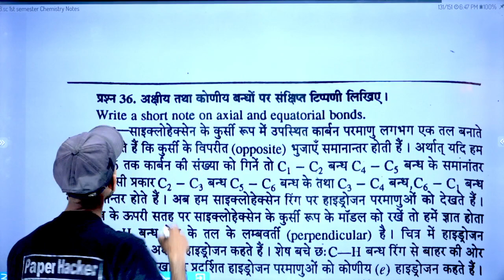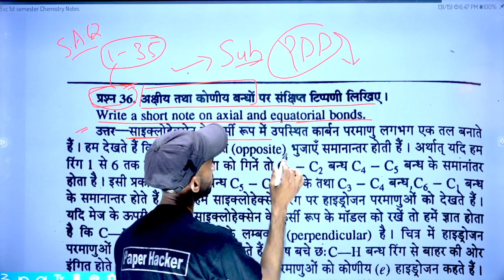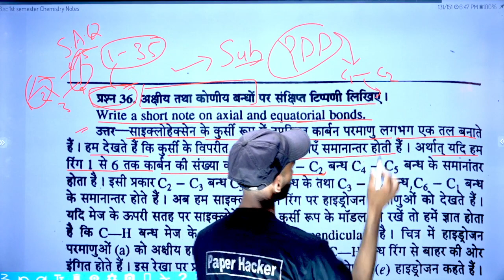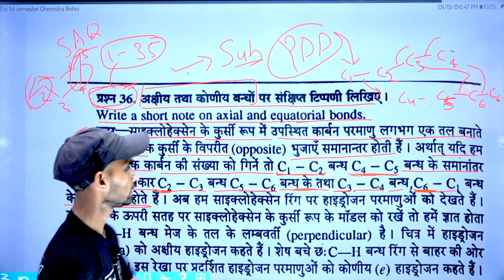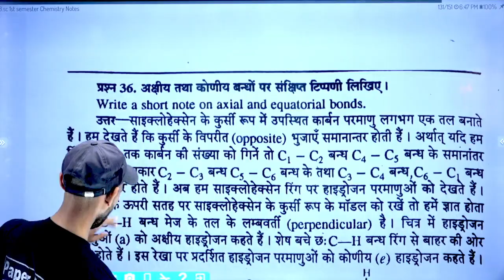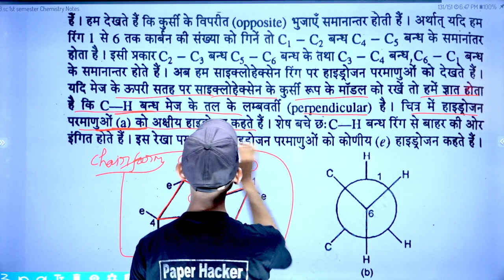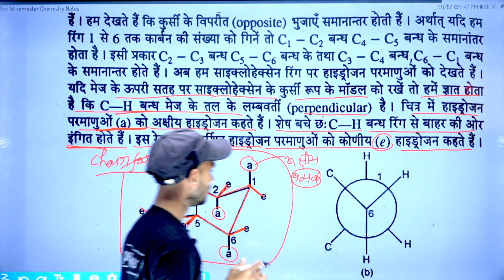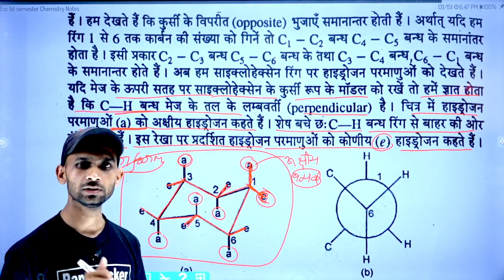BSc 1st Semester Chemistry/अक्षिय तथा कोणीय वन्धं/by paper haker